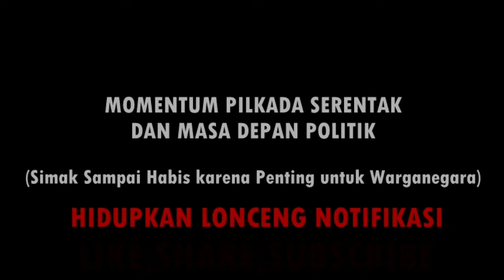BARU!! PILKADA SERENTAK MOMENT WATAK ASLI CALON PEMIMPIN DIBUKA HABIS-HABISAN